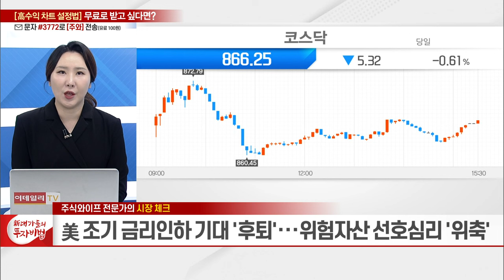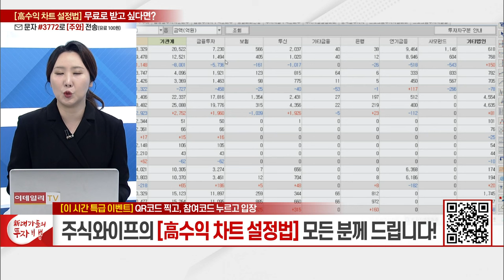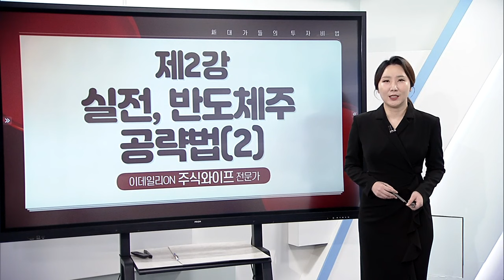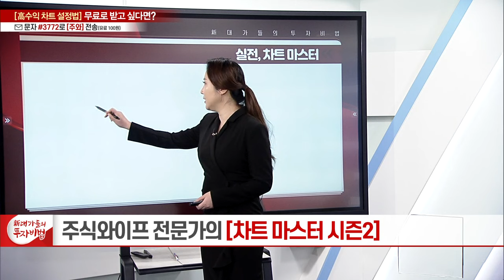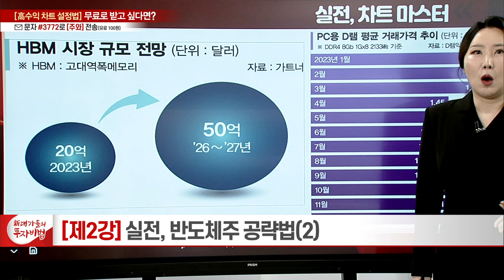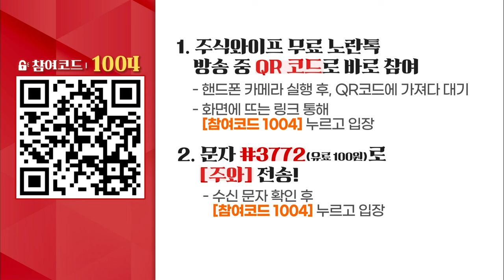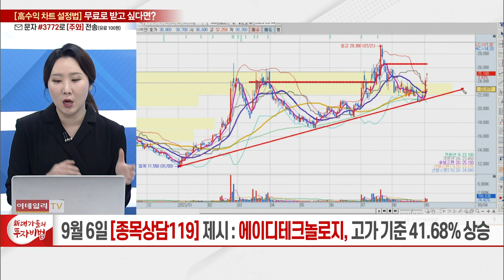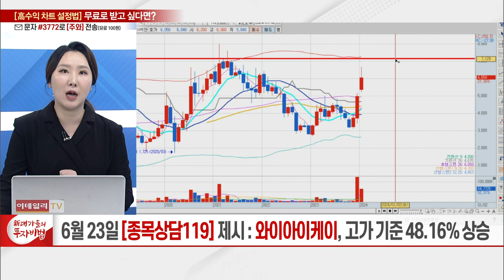실전, 반도체주 공략법(2)_주식와이프 차트마스터 시즌2 2강_新대가들의 투자비법 (20240104)